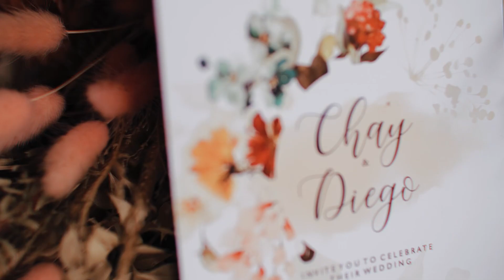Chay & Diego Wedding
His Vows:

I don’t want to start my vows with promises today….. There is no guarantee that we are going to have the perfect marriage based on promises, and I believe love is more than that.

I do want to express myself publicly, my believe on you and my believe on EL AMOR.

VOILÀ, Let’s go a little bit deeper on feelings.
Our love story has been through a lot. Ups and downs; sad farewells; uncertainties in the long distance while COVID; but also, amazing, happy and unforgettable moments together.

Through all these years together… I’ve realized we complement each other, even though we love in different ways…you have shown me a new big golden door to get in, to not be afraid and to give, feel and experience LOVE massively and intensively.

I do believe that forever makes sense and I accept the best and worst to grow together, because blooming is just about time…I do believe in teamwork as our core value and I’m sure it will take us to never, NEVER, give up. And please, remember this….I AM BECAUSE WE ARE

Her Vows:

My love, Today seems like it's the start of a new journey, but I already belong to you. This adventure that we're on, has already challenged us as a couple, to work through hardships and obstacles, and to improve & become stronger in our commitment and to our love.

It has been the biggest growth and self discovery I have ever had for myself and as a partner. Today I commit To help shoulder our challenges and celebrate all of our little wins, to tell you every day how much I love and appreciate you. To continue to learn from you and to follow the examples of your values, patience and respect that you continuously instill in our relationship.

To continue to build upon the trust that we have and to be by your side fully and faithfully.
To put you first and above all, always.
To try my hardest, to step away from my stubbornness, and accept that I make mistakes and that I am not always right.(even most of the time i am).

I love you, all the versions of you, for better or worse and all that are yet to come I will love you. I will share my life with you, in faithfulness to love and respect you and our marriage for all my tomorrows, nobody knows the future, but until where this love will take us, I want you to know that i am grateful because you love me today and you came. Falling in love with you wasn't falling at all, it was walking into a house and knowing you're my home…Te amo ♾️ 🤍